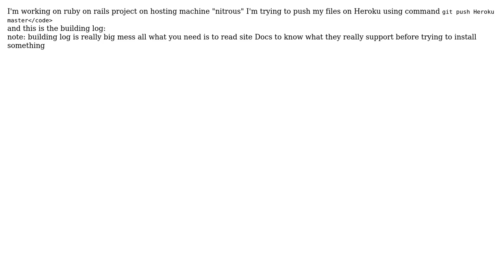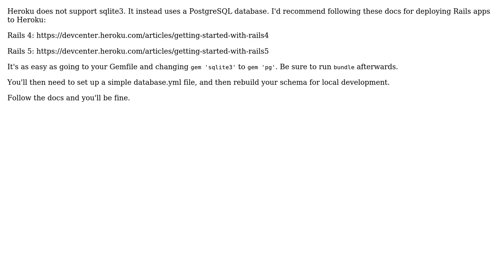Rails app on Heroku (2 Solutions!!)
Rails app on Heroku

With thanks & praise to God, and with thanks to the many people who have made this project possible! | Content (except music & images) licensed under CC BY-SA | Music | Images & others | With thanks to user Santosh Sharma user jahly and the Stack Exchange Network Trademarks are property of their respective owners. You are responsible for your own actions.